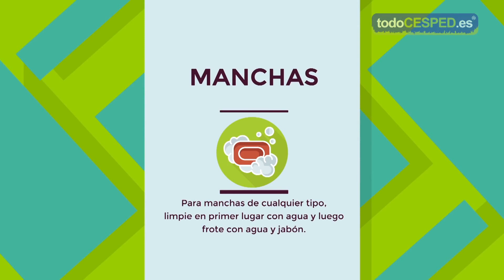CÓMO LIMPIAR EL CÉSPED ARTIFICIAL- Limpieza, eliminar manchas y mantenimiento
Descubre cómo limpiar el césped artificial.

0:00 Introducción
0:17 Eliminar chicles
0:37 Eliminar machas
1:02 Eliminar manchas extra fuertes
1:34 Limpiar basura orgánica

En TodoCESPED hemos recopilado todos estos trucos prácticos de limpieza, para que sepas cómo eliminar manchas y realizar el adecuado mantenimiento del césped artificial.

Aprende cómo quitar un chicle pegado al césped artificial utilizando agua, hielo o agua a presión. Que no se te resista ninguna mancha, elimínalas con una bayeta empapada con agua y jabón.

También puedes hacer que las manchas desaparezcan a través de nuestro perfume higienizador para césped artificial.

Lucha contra las manchas extra fuertes (como las de pintura), aplicando una mezcla diluida de disolvente, y consigue que tu césped artificial luzca de nuevo como el primer día.

Aprende a limpiar la basura orgánica, la suciedad por cemento o tierra, o incluso las cacas del perro que haya podido hacer en el césped artificial.

Podrás estar tranquilo porque es resistente al pis de perro. Por lo que no ocurrirá nada si el perro realiza pipi en el césped artificial. No se deteriorará como consecuencia de la acidez de la orina y, además, se puede limpiar fácilmente. El olor desaparecerá y podrás disfrutar de tu césped como si nada.

🎁 Te enviamos MUESTRAS GRATIS de nuestro césped con tu presupuesto ¡y sin compromiso!

¡Te enviamos MUESTRAS GRATIS con tu presupuesto, sin compromiso!